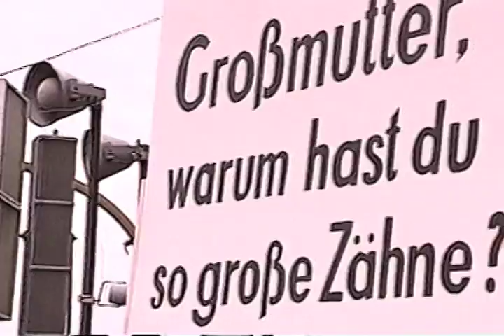CLASS Faculty on the Fall of the Wall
CLASS, German Studies, faculty discuss the fall of the Berlin wall.